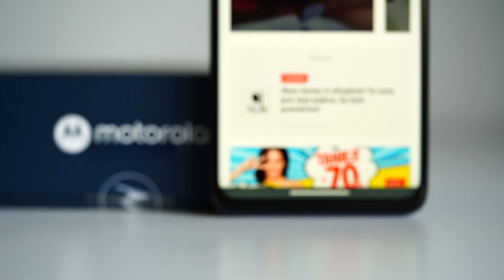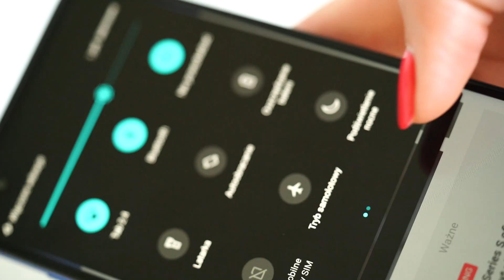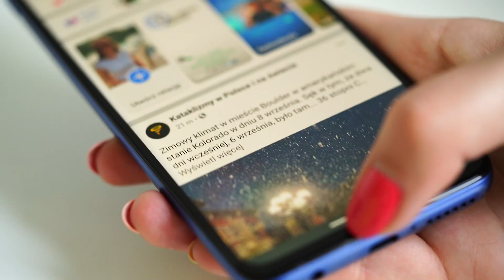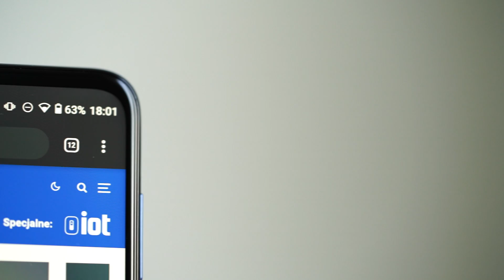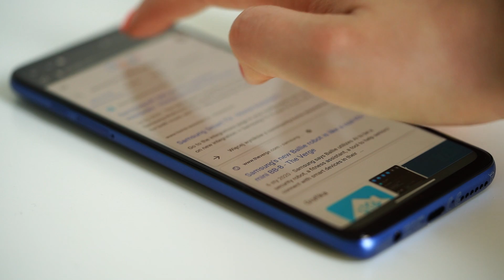Recenzja Moto G 5G Plus - co poza 5G? | kasiatestuje | recenzja Tabletowo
Moto G 5G Plus nie jest pierwszym smartfonem Motoroli z 5G - tym był Moto Edge. Testowany dziś model jest jednak pierwszym telefonem 5G spod skrzydeł Motoroli, za którego przyjdzie nam zapłacić mniej niż dwa tysiące złotych. Czas sprawdzić czy warto.